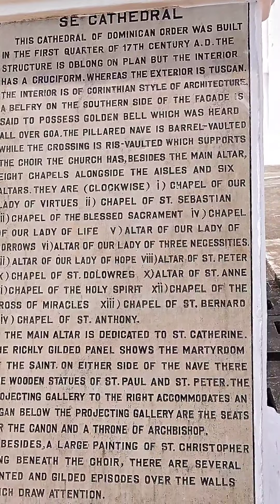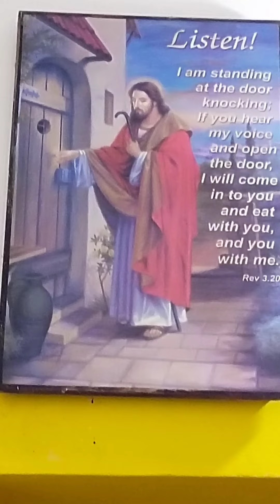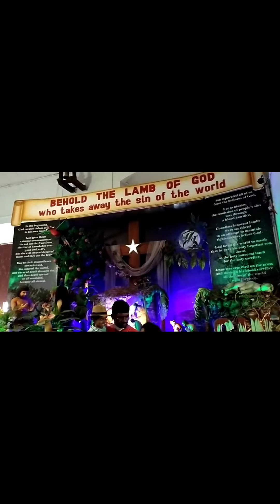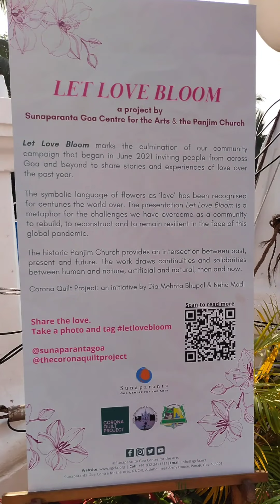GOA | OLD GOA CATHEDRAL | BACILICA OF BOM JESUS | SALIGAO CHURCH | PANJIM CHURCH| VISIT PLACE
In Goa , there are several CHURCHES, we have visited only 4 CHURCHES. In South Goa they are OLD GOA C CATHEDRAL, BACILICA OF BOM JESUS and PANJIM CHURCH and in North Goa that is St. ANTONY CHURCH , PAULA CHURCH and at last PANJIM CHURCE. ALL are closed due to CORONA. Only Old Goa C Cathedral is open for prayerings. And BACILICA of Bom Jesus is open for offerings. Really all churches are very nice, scenarios, excellent 👌.I request to all please visit these CHURCHES.THANKS.MAY GOD BLESS US ALL.